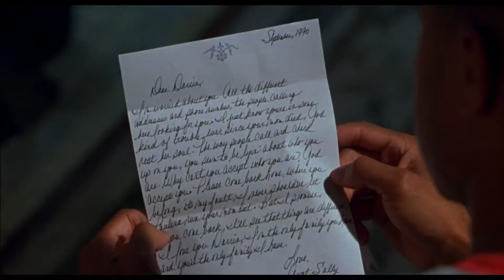The Fighting Temptations - Official Trailer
Oscar® winner* Cuba Gooding, Jr. stars as Darrin Hill, a slick-talking but down-on- his-luck NYC advertising exec who returns to his hometown in Georgia to claim the inheritance his aunt left him. But before Darrin can collect the money, he must fulfill his aunt's final wish -- to create a local choir and lead them on to win the annual "Gospel Explosion" competition.